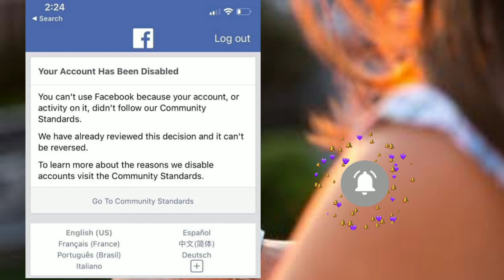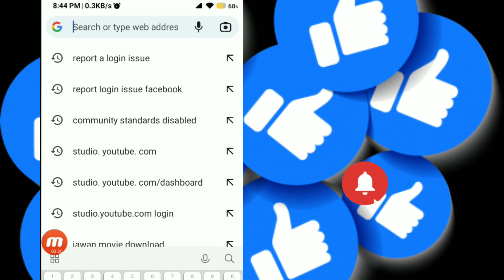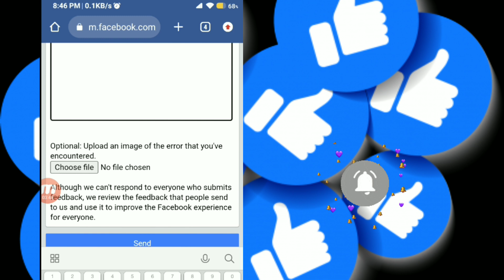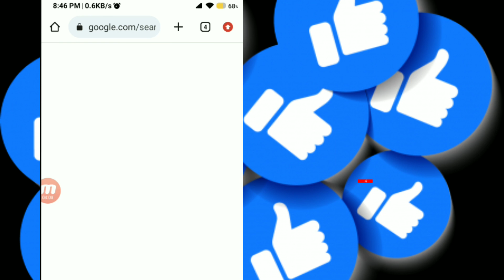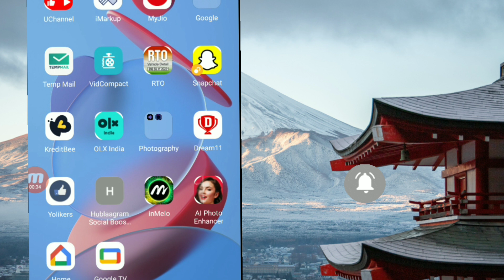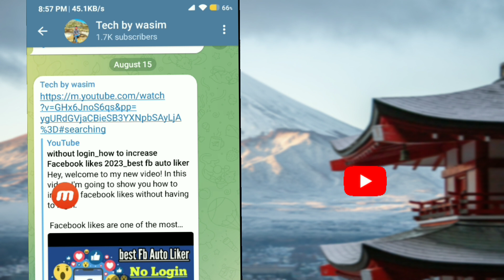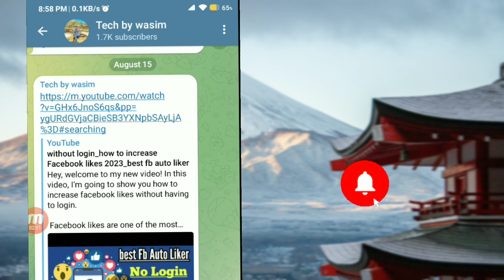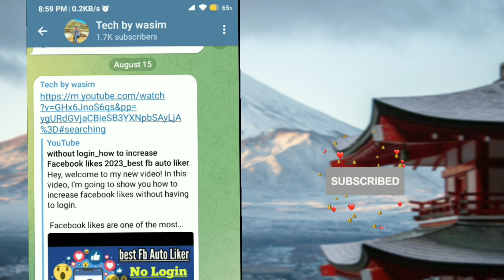🙏Go to Community Standards Facebook problem solved_How to recover disabled facebook account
in this video i show you, How to recover your disabled facebook account if you want to.recovet your disabled facebook.account then watch videos complete.

my account is disabled and i tried everything but still my account is disabled.
this account is very important for.me.i am giving feedback just to. ensure i am facing lots of problen and no help from. facebook... please review my account i am Sending email. below

2.change dob of ur disabled fb account

community standards facebook disabled 2023
community standards facebook spam
how to reopen go to community standards facebook di